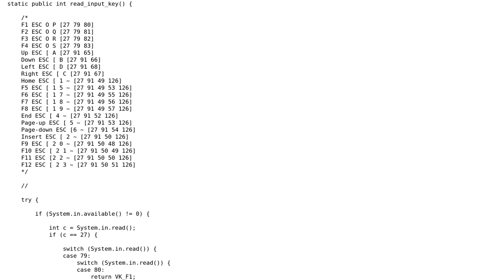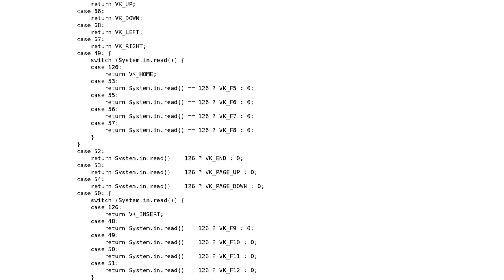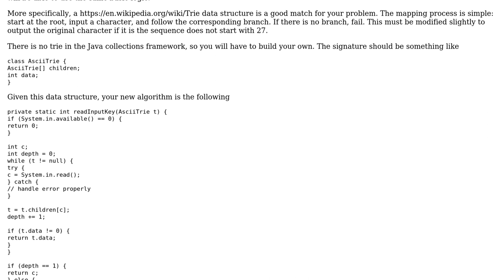Reading input keys from a shell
With thanks & praise to God, and with thanks to the many people who have made this project possible! | Content (except music & images) licensed under CC BY-SA | Music | Images & others | With thanks to user clankill3r user Benjamin Kuykendall and the Stack Exchange Network Trademarks are property of their respective owners. You are responsible for your own actions.